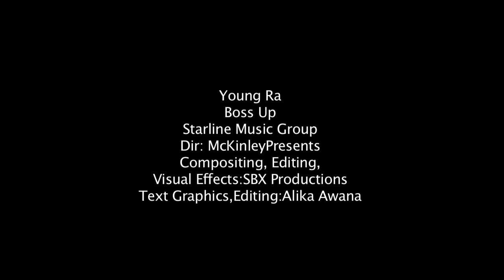Boss Up-Young Ra